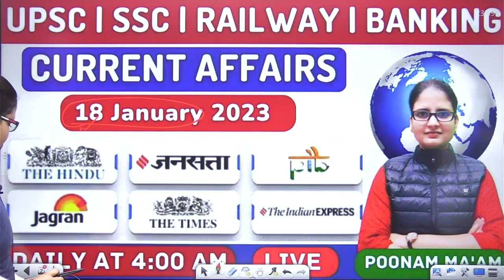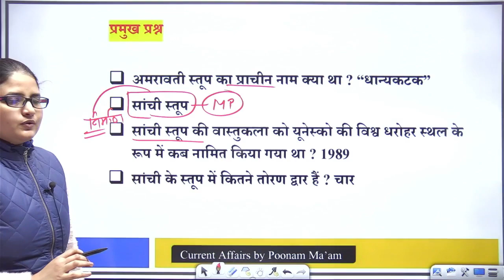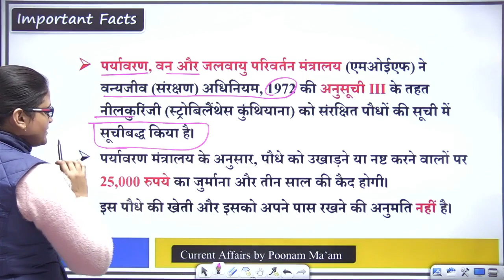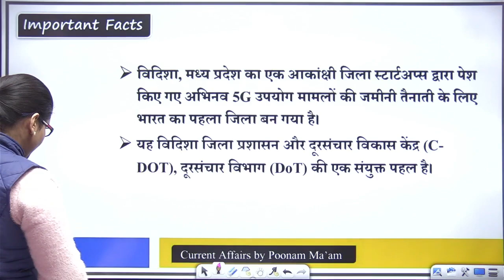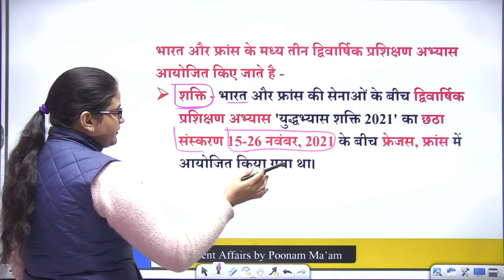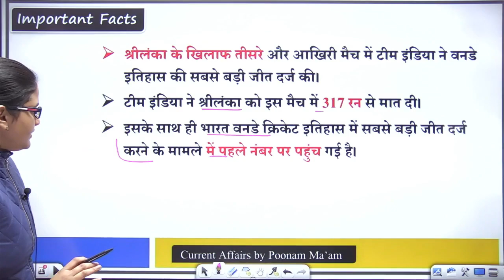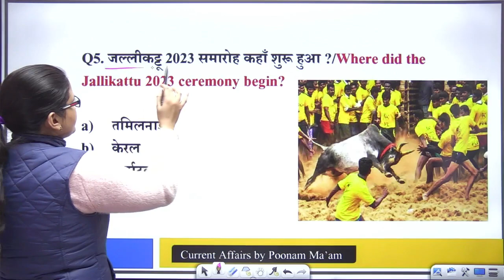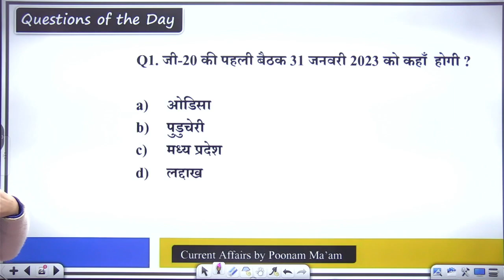18 January 2023 | Today Current Affairs | Daily Current Affairs | PSC | SSC CGL | All Exams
18 January 2023 | Today Current Affairs | Daily Current Affairs | PSC | SSC CGL | All Exams

tiktok5 January 2023 | Today Current Affairs | Daily Current Affairs | PSC | SSC CGL | All Exams